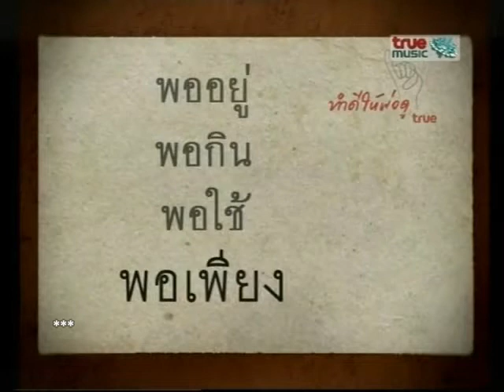AF4 ทำดีให้พ่อดูตอนที่ 6 - 7 จบ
01/11/09 AF4 ทำดีให้พ่อดู ตอน เรียนรู้เศรษฐกิจพอเพียง ทางช่อง True Music